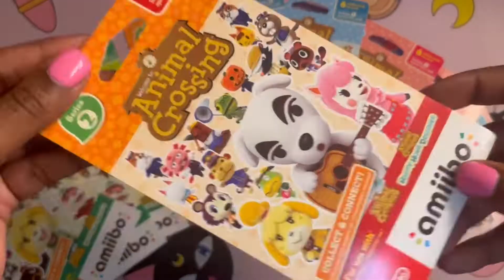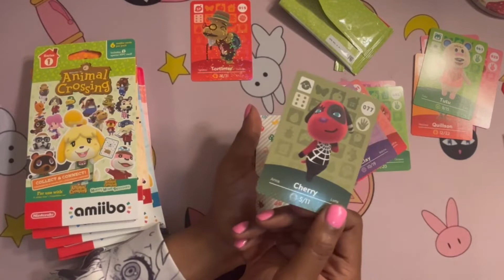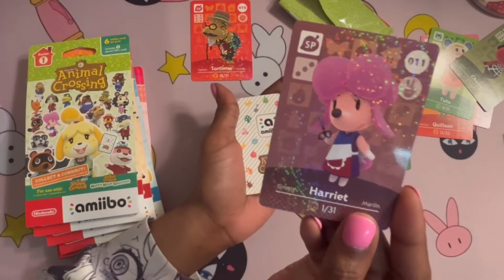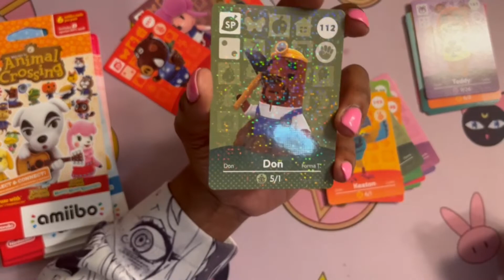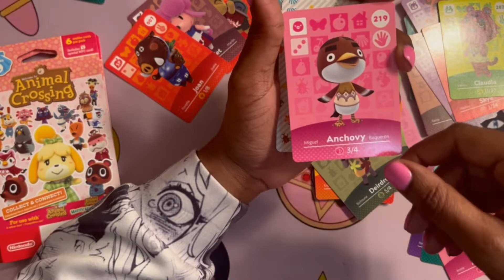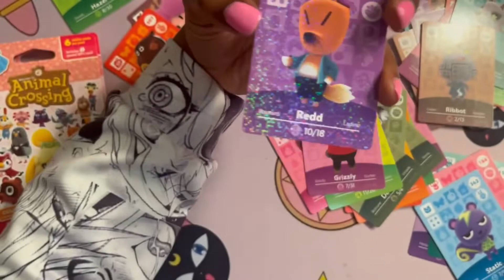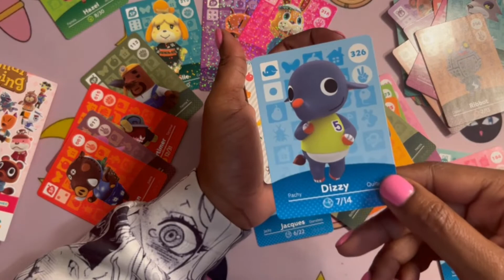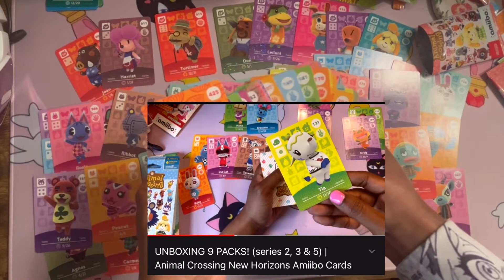UNBOXING 10 more amiibo packs | animal crossing new horizons